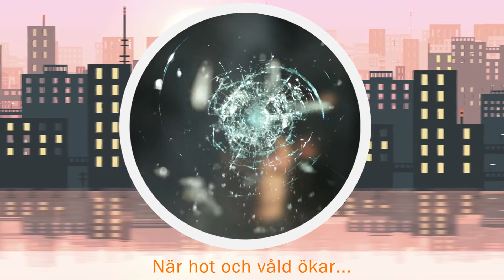Säker kommunikation i kritiska miljöer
Larm och kommunikationslösningar med fokus på personlig säkerhet.